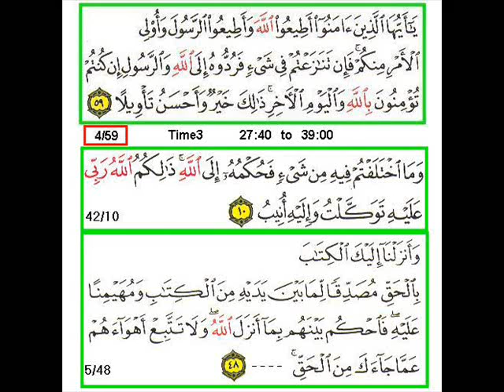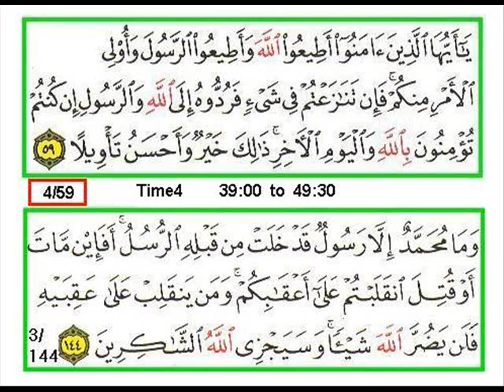Sura 4 Verse 59 A